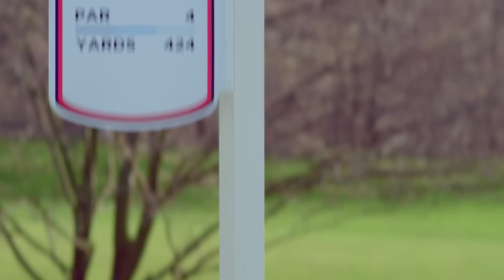Join us for the 2016 CP Women's Open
Being a professional golfer is an intense physical, mental and emotional journey – a journey one doesn't take alone. Through this video Canadian Pacific and WestJet celebrate the journey taken by LPGA stars Brooke Henderson and Lorie Kane, their families and their moms. We look forward to their arrival at the destination, the 2016 Canadian Pacific Women's Open, to be held in Calgary this summer. Tickets